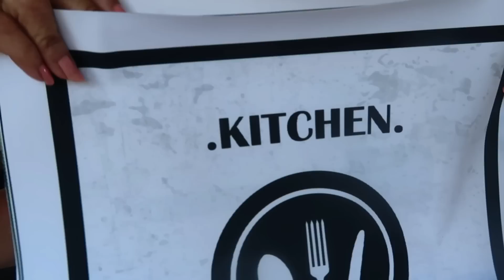SUPER HAUL SHEIN !!!!! VERANO🌞👗👡👜👙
Holaaaa !!! Os dejo por aquí los links de las prendas!!
▶️IMPORTANTE!! USA MI CODIGO 19Q3MARIL15 para un 15% adicional! (sirve para todo Shein sin importe mínimo)